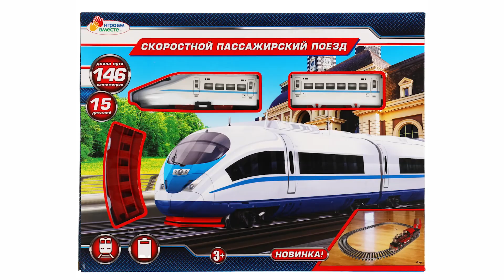Железная дорога ИГРАЕМ ВМЕСТЕ B1554489-R